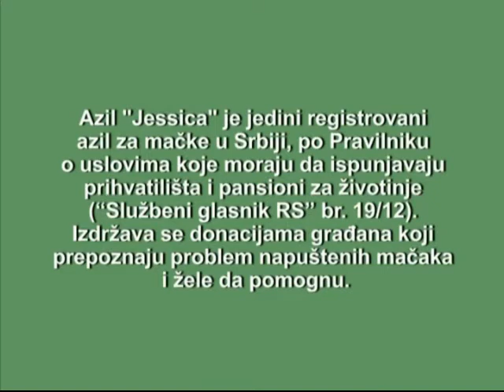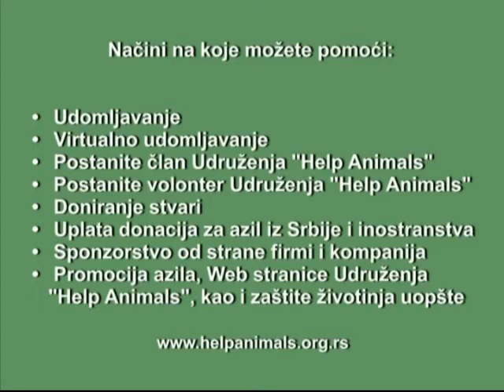Azil za napuštene mačke "Jessica"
Azil "Jessica", je jedini registrovani azil za mačke u Srbiji, registrovan pod brojem 24 u Registru objekata za držanje životinja Uprave za veterinu Republike Srbije po Pravilniku o uslovima koje moraju da ispunjavaju prihvatlišta i pansioni za životinje ("Službeni glasnik RS"br.19/12) . Izdržava se donacijama građana koji prepoznaju problem napuštenih mačaka i žele da pomognu.